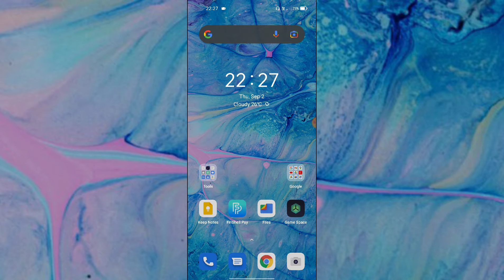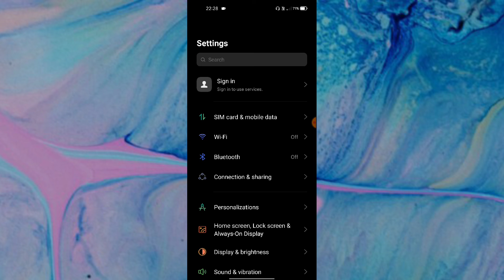Vivo Y21 Date and time & language How to set